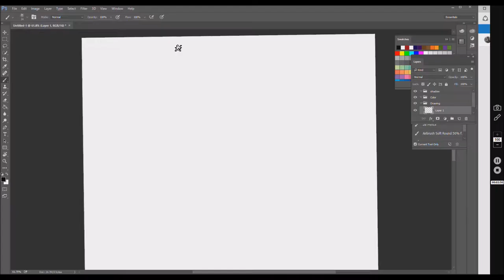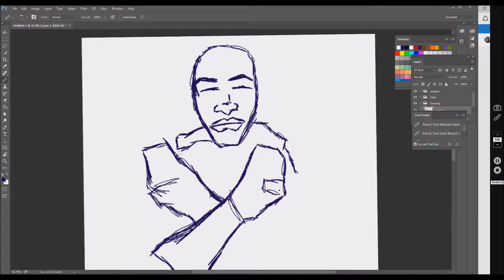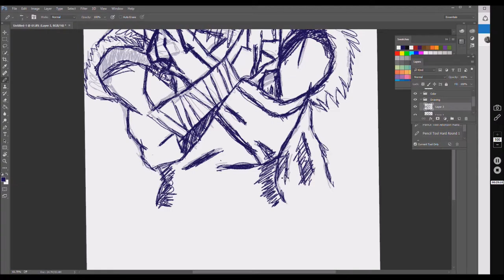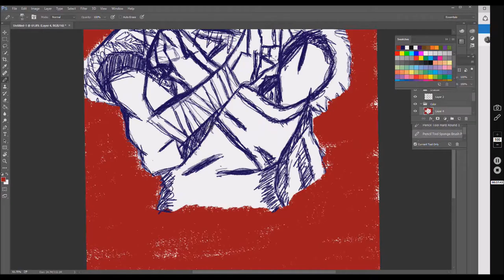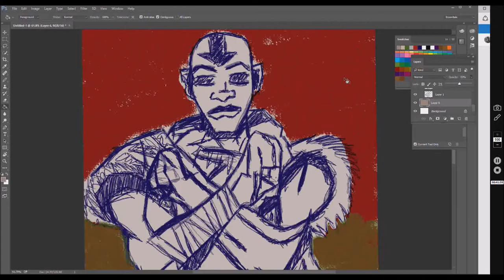My Avatar Short Version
This is the short version of my art process drawing an Avatar from start to finish!! Hope you like it!